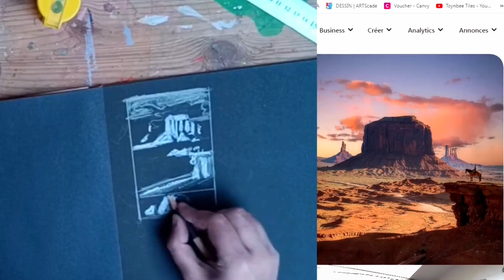CARNET DE CROQUIS : 4 exercices puissants pour apprendre à dessiner !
Voici 4 exercices intéressants pour apprendre à dessiner à réaliser dans ton carnet de croquis. Tu peux réaliser ces exercices à partir de références photos ou directement en dessin d'observation. Ces exercices vont te permettre d'étudier la composition, d'apprendre à simplifier des images et de développer ton style artistique.

00:00 Intro
01:30 Echauffement : activer le cerveau droit
03:25 Le dessin binaire : exercice de simplification
07:27 Le post-it : étude de composition
09:30 Exploration avec différentes techniques

Voir plus facilement les prochaines vidéos :  / @edithscottini

Salut moi c'est Edith, âme créative, artiste peintre, plasticienne multidisciplinaire. Ici, créativité est le mot d'ordre, peut importe sa forme finale !
J'invite au voyage, à l'aventure créative. Une rencontre riche & intime avec soi-même.
Je partage mes apprentissages et réflexions tout au long de ce parcours.

Bon voyage !